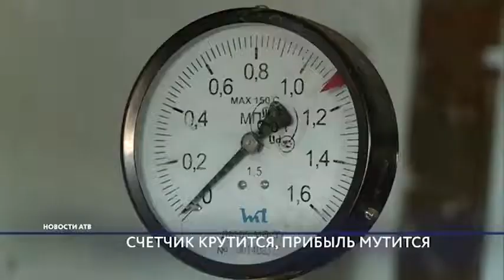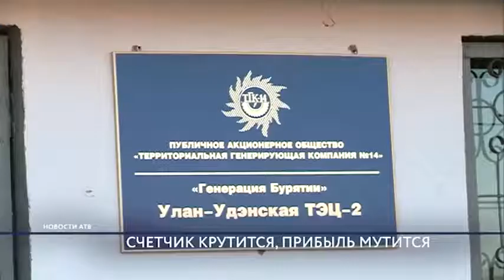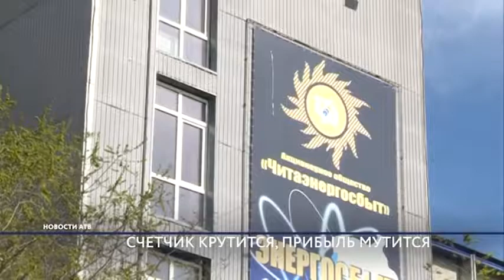СЧЕТЧИК КРУТИТСЯ ПРИБЫЛЬ МУТИТСЯ БОРИС БОДИЕВ ЖИТЕЛЕЙ УЛАН-УДЭ ОБМАНУЛИ КАК МИНИМУМ НА 12 МИЛЛИОНОВ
БОРИС БОДИЕВ
ЖИТЕЛЕЙ УЛАН-УДЭ ОБМАНУЛИ КАК МИНИМУМ НА 12 МИЛЛИОНОВ
Кругом обман. По свежим данным прокуратуры, тепловики регулярно пытаются облапошить энергетиков, меж тем и те, и другие хронически обсчитывают горожан. Ежегодно ТГК и Читаэнергосбыт говорят о долгах населения, однако, как выясняется, они сами преуспели в магии цифр.

В прошлом году жителей Улан-Удэ обманули более, чем на 12 миллионов. Эти деньги ушли в карман тепловиков. Если быть точнее, в бюджет монополиста - ТГК-14. Теплогенерирующая компания получила предписания по 71 дому, сейчас их рассматривают в арбитражном суде.

Елена Азаревич, начальник управления муниципальной Жилинспекции: «Мы уже проверили 76 многоквартирных домов по городу. Так как у нас заявительный характер и перерасчет делается только тем, кто обращается по заявлению. Я не могу на сегодняшний день сказать точную сумму доначислений именно тех жителей, которые не обратились в контрольно-надзорные органы».

Выяснилось, что дополнительные потери списывали из-за неправильной установки общемодовых счетчиков. Проблему с приборами ТГК-14 решил списать на полотенцесушители, мол все потери из-за них. Обманный маневр у тепловиков не прошел. Игры с начислениями стали достоянием общественности.

Борис Бодиев, эксперт общественной палаты РБ: «По нашим предварительным подсчетам, там обсчет идет до полумиллиарда. Здесь прокуратуре Республики Бурятия нужно обязательно вмешаться. Их позиция такова, они считают, что они правильно делают. Вопреки здравому смыслу берут начисления, свои потери, то есть... Как говорят, обогрев через полотенцесушители, даже летом».

При этом нарушать закон для тепловиков невероятно выгодно. Наказывают их всего лишь мизерными штрафами. Сумма взысканий около 50 тысяч, да и то по выявленным случаям. В итоге, обсчитывать можно миллионами, а все штрафы вряд ли достигнут и трети от этой суммы. Меж тем ТГК зачастую поставляет не самые качественные услуги. Подтверждение тому не только регулярные аварии.

Елена Кузьмина, заместитель руководителя управления Роспотребнадзора по РБ: «В отношении ТГК-14 дважды устанавливались факты несоответствия качества горячей воды в поселке Аэропорт города Улан-Удэ санитарным требованиям по санитарно-химическим показателям. За выявленные нарушения юридические лицо привлечено дважды к административной ответственности в виде штрафов».

Забавно в этой истории и то, что тепловики умудрились не только обсчитать, но и задолжать. Впрочем, здесь отличились не только ТГК, но и водопроводчики.

Дмитрий Хобраков, заместитель прокурора Республики Бурятия: «Угрозу началу и прохождению отопительному сезону каждый год представляет задолженность предприятий тепло-водохозяйства перед электроэнергетиками. Объем этой задолженности по состоянию на 1 января составил более 900 миллионов рублей».

По словам прокуроров, энергетики в этих условиях шантажируют коммунальщиков. Например, из-за долгов за свет, могут отключить целую котельную и спокойно оставить без тепла жителей Бурятии. Такие нарушения зафиксированы в Заиграевском и Муйском районах. Что уж говорить о сверхначислениях по элекроэнергии.

Дмитрий Хобраков, заместитель прокурора Республики Бурятия: «К примеру, проведенной прокурором Советского района установлено, что Читаэнергосбыт завышала размеры платы за электроэнергию, потребленную за общедомовые нужды жильцам многоквартирного дома по улице Воровского Улан-Удэ. Размер оплаты определялся из завышенных сведений о площади общего имущества и необоснованно применялся превышающий коэффициент».

За последние несколько лет прокуроры постоянно находят новые нарушения у энергетиков, как в Улан-Удэ, так и в районах республики. Так что гарантировать, что в эту секунду вас не обсчитывают за киловатты и кубометры - не может никто.